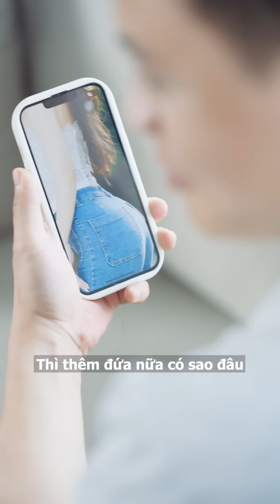Bên Hiếu Bên Tình - Tập 14 | Phim ngắn hay 2024 | Cơm Sườn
Bên Hiếu Bên Tình Tập 14 - Còn không tự nuôi được bản thân thì đừng đi kiếm vợ để rồi làm khổ con gái nhà người ta.